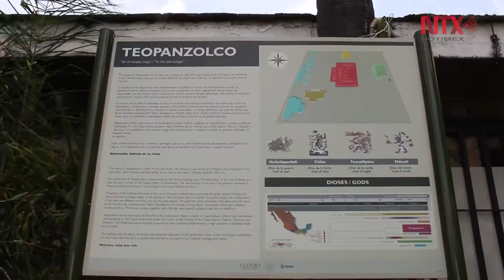Encuentran vestigios de templo dentro de la pirámide de Teopanzolco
Dichas ruinas ofrecen datos de los tlahuicas, civilización que data de entre 1100 a 1500 d.C.